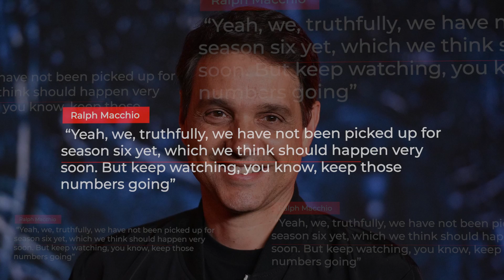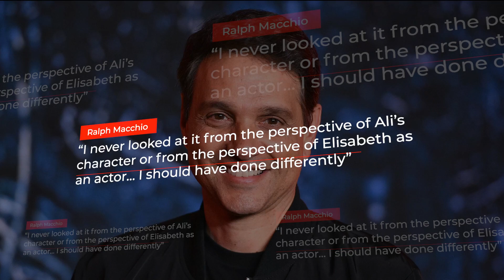Karate Kid Reboot Is SO Insulting.. Here's Why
Welcome back to Show Spot. The new Karate Kid reboot film has no plans to connect with Netflix's Cobra Kai series, which is a massive insult to a great show. Series co-creator Jon Hurwitz confirmed that the new movie won't feature or focus on the cast of Cobra Kai, and since then no new details have been released.

Throughout five seasons Cobra Kai has amassed a loyal following, striking a chord with countless fans old and new. It seems strange that the new Karate Kid movie won't be taking advantage of what has been established in Cobra Kai. Moreover, Ralph Macchio assured himself of Hollywood immortality when he was cast in The Karate Kid, but then followed a long fallow spell. Now, at last, he’s back – and he wouldn’t have it any other way. Check this video out!